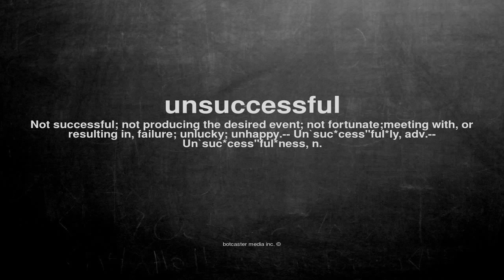What does unsuccessful mean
What does unsuccessful mean in English?